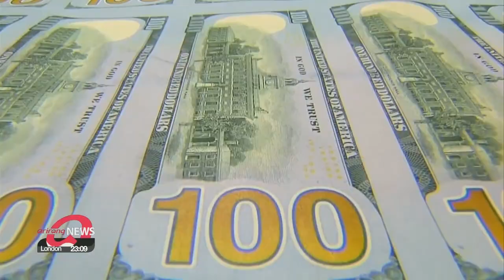Federal Reserve holds rates at near-zero levels, continues asset purchases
미 연준, '제로금리' 동결…"경제 진전 있지만 자산매입 계속"

The Federal Reserve has kept its ultra-low interest rates unchanged,... adding it will continue its asset purchases.
Officials, however, insist the Fed is focused on the best timing to start tapering.
The Fed decided Wednesday to hold its benchmark interest rate near zero,... adding the U.S. economy continues to progress despite concerns over the pandemic.
"Today, the Federal Open Market Committee kept interest rates near zero and maintained our asset purchases. These measures, along with our strong guidance on interest rates and on our balance sheet, will ensure that monetary policy will continue to support the economy until the recovery is complete."
In addition to the move that was widely expected by market watchers,... the Fed also decided to continue buying large quantities of government debt.
However, the Fed hinted it could slow such purchases if the U.S. economy continues to strengthen.
The Fed has been buying 120 billion U.S. dollars in mortgage-backed securities and Treasury bonds every month since last year,... but economists expect the Fed to begin tapering later this year or early 2022.
During a news conference Wednesday following the two-day policy meeting,... the Fed chairman said the exact timing will depend on incoming data.
He also elaborated that the U.S. economy is sustaining a strong recovery from the pandemic,... with solid hiring and spending.
"Progress in vaccinations and unprecedented fiscal policy actions are also providing strong support to the recovery. Indicators of economic activity and employment have continued to strengthen, and real GDP this year appears to be on track to post its fastest rate of increase in decades."
The U.S. economy has been showing signs of improvement since the start of the year,... but the Fed is cautious to make sure it's not pulling back too abruptly,... especially when total employment is still millions of jobs below pre-pandemic levels.

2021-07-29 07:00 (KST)